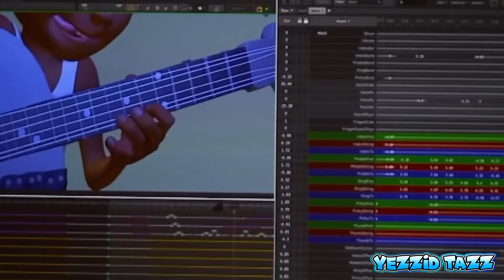ELEMENTAL NUEVO AVANCE EMBER y LOS MINERALES (2023) DISNEY PIXAR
Elemental ha revelado un nuevo adelanto de la pelicula de como ember cambia de colores con los minerales mientras esta con wade conoce este analisis y explicacion en español